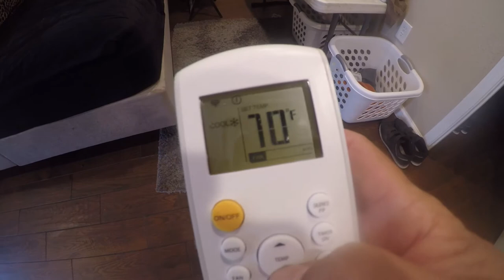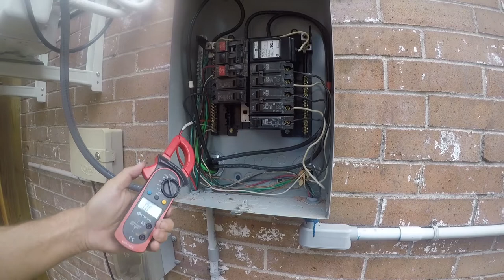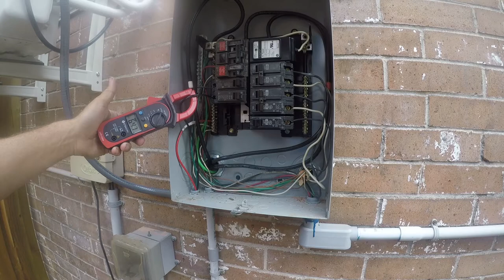HVAC: How much power does a 1 ton 16 seer Mini Split Draw?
In this video I check up on my 1 ton mini split and see if it's sipping or gulping power. watch to find out how it does and how to check.